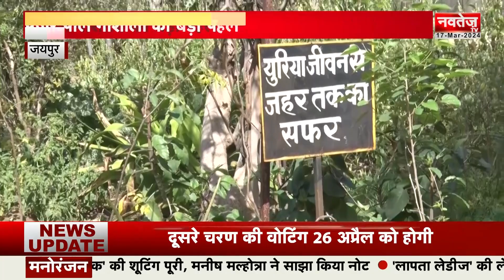Jaipur News: पर्यावरण संरक्षण के लिए पिंजर पोल गौशाला की बड़ी पहल | PM Modi | Gujarat | Holi 2024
PM Modi ने Gujarat में गौकाष्ठ  (cow wood) को किया अनिवार्य, गाय के गोबर से बनी लकड़ी से होगा होलिकादहन, desert से 200 metric ton  लकड़ी भेजी गयी Gujarat, 1700  metric ton गौकाष्ठ (cow wood) पूरे Bharat में Jaipur से रवाना.